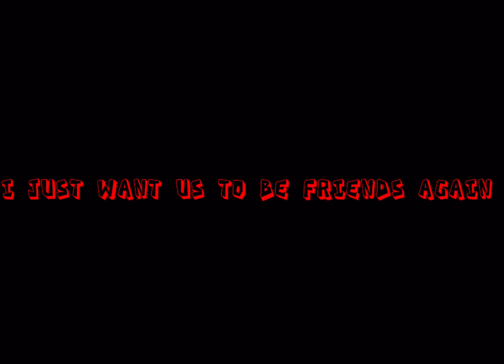Apology vid for stuffy